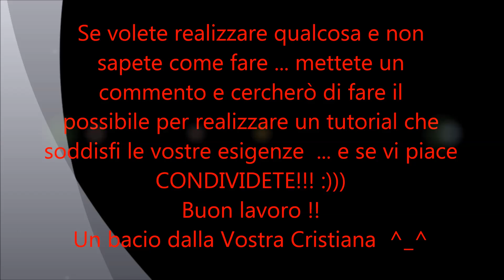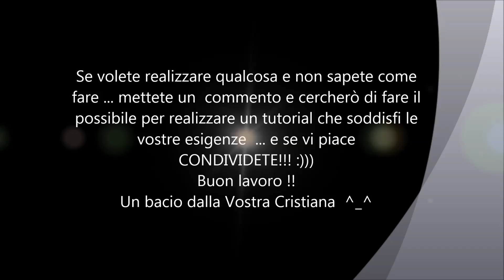Tutorial sciarpa a coste all'uncinetto - crochet scarf - bufanda del ganchillo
Video tutorial che descrive, passo a passo, la realizzazione di una sciarpa, unisex, all'uncinetto a punto coste ^__^

Házmelo saber lo che te gusta crear,y  haré un video tutorial para usted y vamos a hacer un gran trabajo junto !!!

let me know what do you want to achieve and I will create a video tutorial and we will together a wonderful job !!! Kisses ^__^